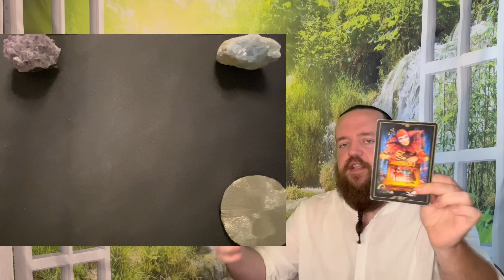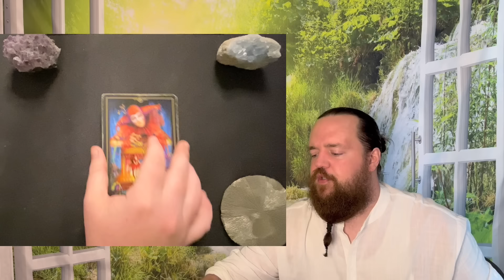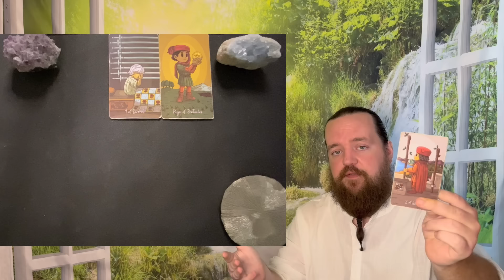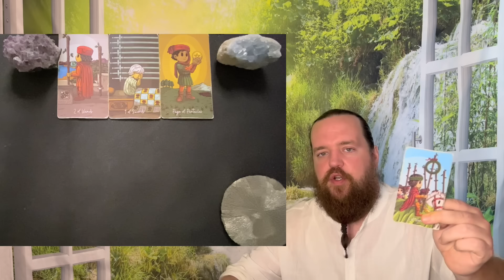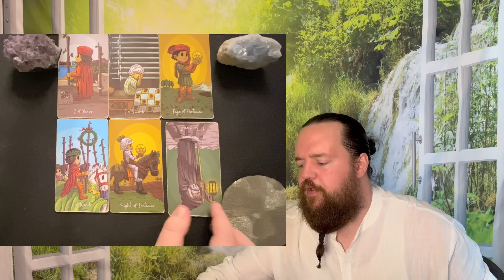CAPRICORN - " A Surprising Problem! " SEPTEMBER 2ND - SEPTEMBER 9TH TAROT READING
This readings relevance is based on whenever the Universe brought you here.  This is a general tarot reading for CAPRICORN